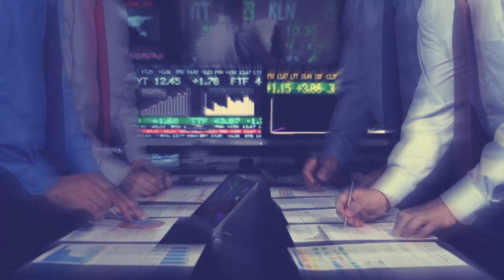THE 2ND GLOBAL SATSHOW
Global SatShow is world’s the most efficient business development platform to regulate the World Satellite Market, to discuss future plans and exhibits last technological developments. This platform becomes from conferences, exhibition and exclusice business meetings.

Programme includes Global CEO Summit that will focus on “Future Cooperations Between Global and Regional Satellite Operators” featuring CEOs of leading worldwide satellite operators as keynotes: Arabsat, Inmarsat, Thuraya, Avanti, Es’HailSat, Türksat, Hellas-Sat.

Furthermore, 6 Decision Maker Sessions and 2 Roundtable Meetings will be held.

Global Satshow Future Makers Sessions:

SESSION 1: “FUTURE COOPERATIONS IN SATELLITE INDUSTRY”
SESSION 2: “MOBILITY VIA SATELLITES”
SESSION 3: “ADDRESS: COLONY STREET NO: 2025, MARS”
SESSION 4: “ENERGY VIA SATELLITES AND SPACE TECHNOLOGIES”
SESSION 5: “SATELLITE TV EXPANSION”
SESSION 6: “CONNECTED TRANSPORATATION”
CEO SUMMIT: “FUTURE COOPERATIONS BETWEEN GLOBAL AND REGIONAL SATELLITER OPERATORS”

The 2nd Global Satshow will be held in November 29-30, 2016 at Haliç Congress Center,    ISTANBUL.

Global Satshow organized by Medyacity and hosted by ESOA.